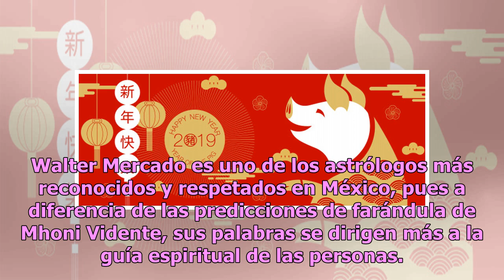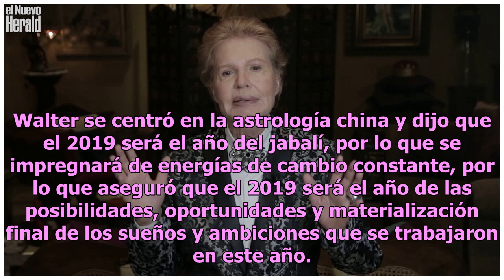Conoce las predicciones de Walter Mercado para 2019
Walter Mercado es uno de los astrólogos más reconocidos y respetados en México, pues a diferencia de las predicciones de farándula de Mhoni Vidente, sus palabras se dirigen más a la guía espiritual de las personas. En esta ocasión, Walter Mercado ofreció los resultados de la revisión general que hiz...